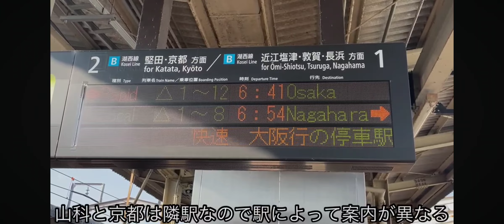2023年10月15日